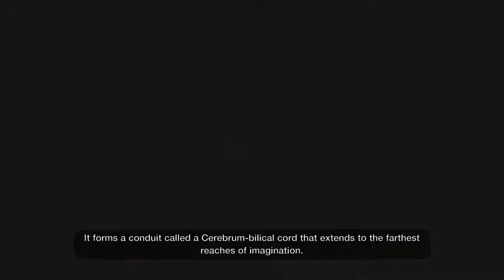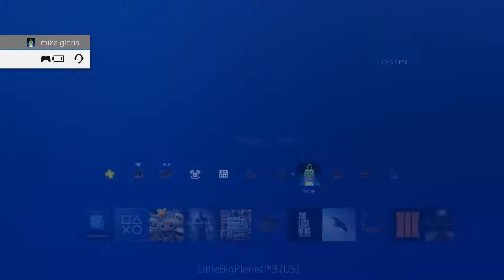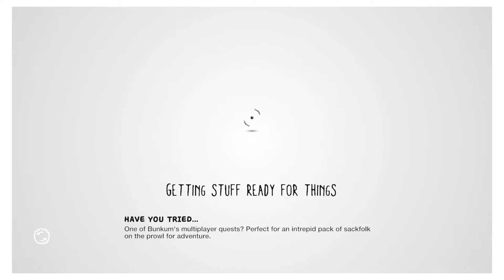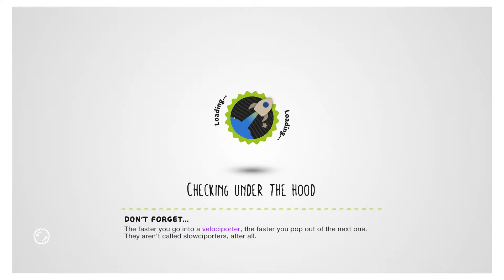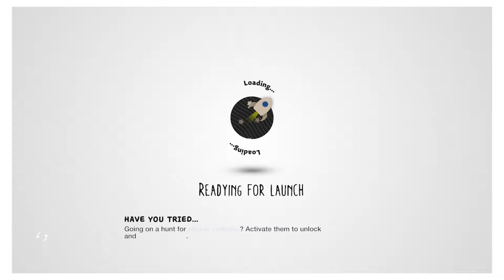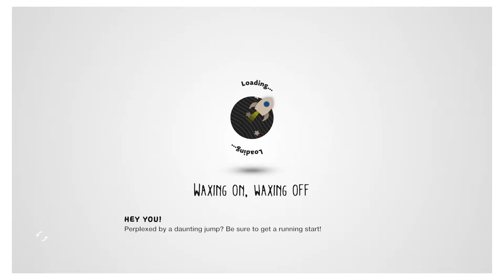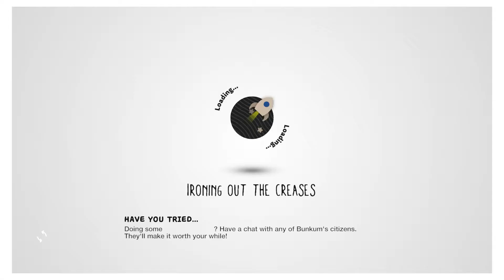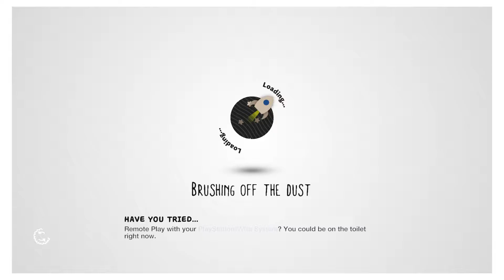Little Big Planet 3 (Part 1)